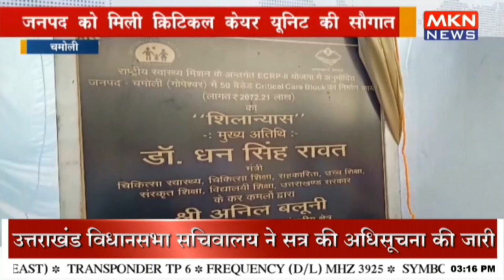मंत्री डॉ धन सिंह रावत ने किया शिलान्यास